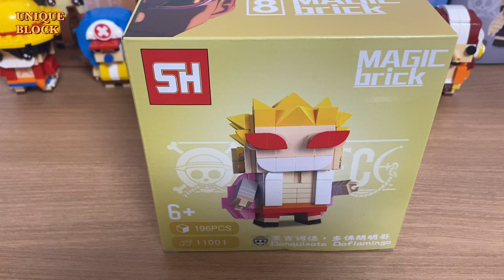[Speed Build] Chinese Block / magic brick (OnePiece Series 8/16)Onepiece